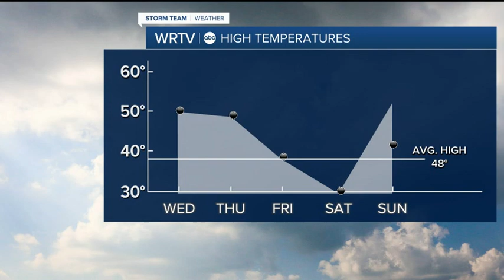Snow potential Friday